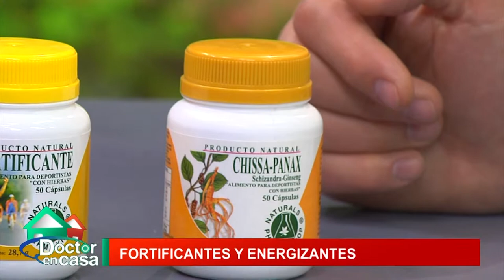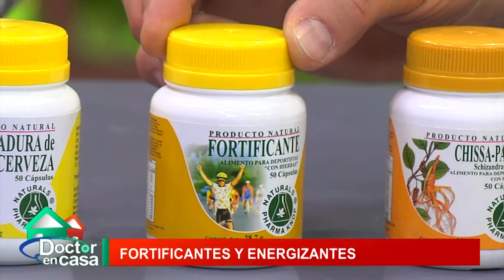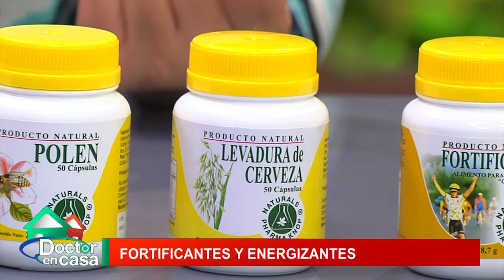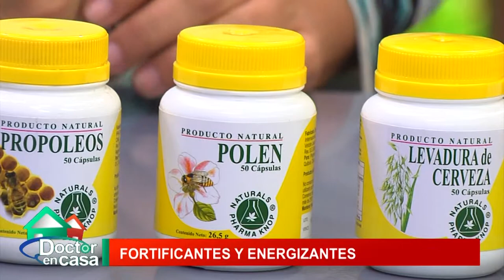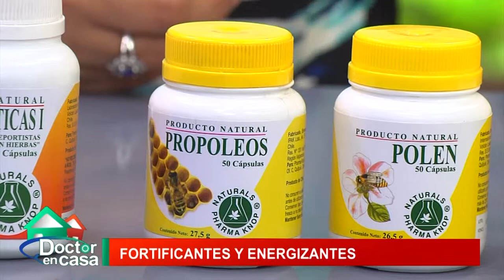Fortificantes y energizantes